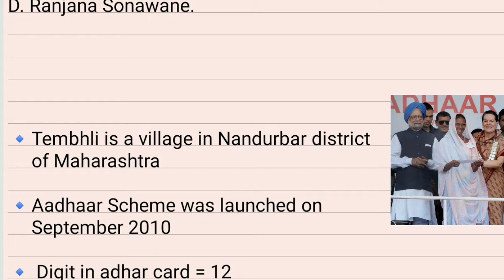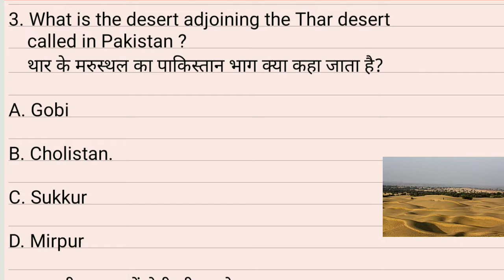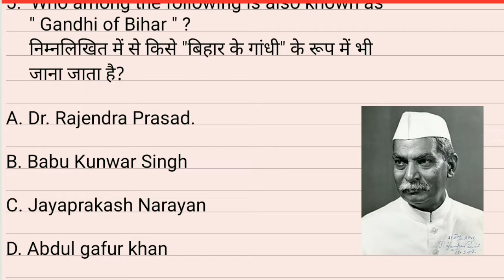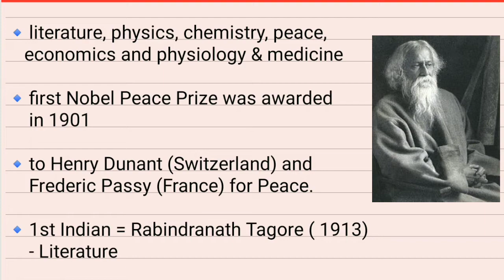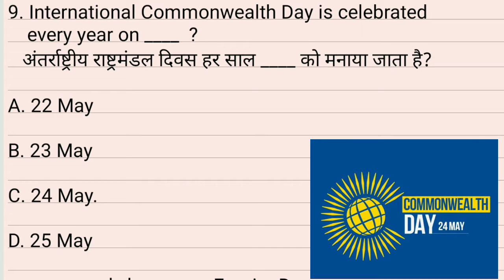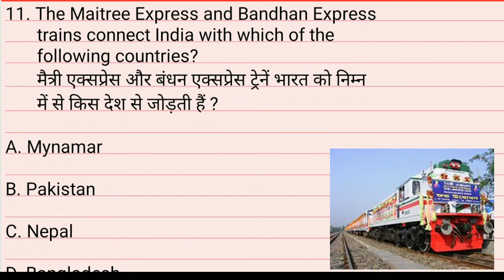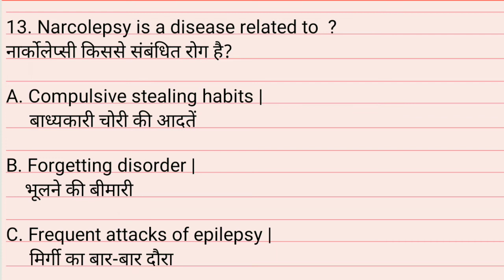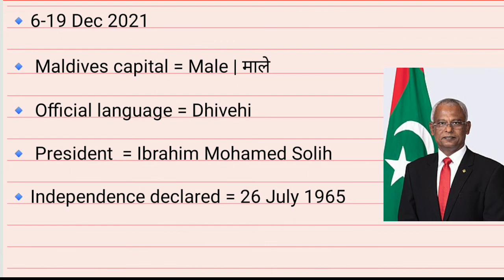Gk questions and answers| Gk questions in hindi | Current affairs | Rani Elizabeth II Death news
Gk questions and answers| Gk questions in hindi |Gk quiz | Current affairs | intresting gk questions

. GK
. gk
. General knowledge
. important GK questions answer for Competitive exam
. important GK
. competitive GK
. India GK
. Hindi GK
. samnya Gyan
. सामान्य ज्ञान
. GK questions
. India GK in  Hindi
. Lucent GK
. geography GK
. GK questions answer for air force
. GK questions answer for navy
. GK questions answer SSC CHL chsl Mts
. GK tricks
. gK questions
. GK today
. general knowledge vedio
. GK questions and  answer in English
. GK questions and answer for kids
. GK question Hindi me
. India GK ke important questions
. India GK 2022
. India GK questions answer
. India GK best book in Hindi
. Indian general knowledge in Hindi
. India general knowledge
. India general knowledge 2022
. competition questions and answers 2022
. competition best questions
. airforce GK questions
. airforce  GK y group
. airforce GK 2022
. airforce GK previous year question paper
. airforce GK important questions
. airforce GK  questions y group
. navy GK questions
. navy GK questions in Hindi
. navy GK questions 2022
. SSC GK previous year question
. important GK questions for airforce y group
. important GK questions answer
. GK for chsl 2022
. GK for upsc
. general knowledge for bank
. general knowledge for upsc exam
 . general knowledge for chsl 2022
. history GK
. history GK questions and answer
. history GK Lucent
. history GK class Hindi
. GK history in Hindi
. GK history tricks in Hindi
. Haryana GK
. Haryana GK questions for hssc exam
. hssc GK questions answer
. Haryana GK questions and answer in Hindi
. mock test GK
. GK previous year question papers
. current affairs today
. current GK
. current affairs 2022
. Gk facts
. Lucent ssc
. सवाल
. sawal
gk questions and answers | GK questions and answers in Hindi | General knowledge | Gk questions
gk questions and answers for railway group d
gk questions and answers for railway group d in hindi
. Delhi police
. Delhi police gk
Delhi police gk questions and answers
Delhi police gk questions
Delhi police gk questions and answers in hindi
Delhi police current affairs
. Rani Elizabeth II
. Rani Elizabeth II Death news
. Rani Elizabeth II current affairs
. Rani Elizabeth 2 news
. kon bnega britian ka king
. new king in britian
. YouTube vedio viral
. viral vedio

Current affairs
commonwealth games
new GK questions
intresting gk question
important gk question
NONSTOP knowledge

GK QUESTIONS || GK in Hindi || Gk Questions and Answer || GK || GK QUIZ || General knowledge || gk